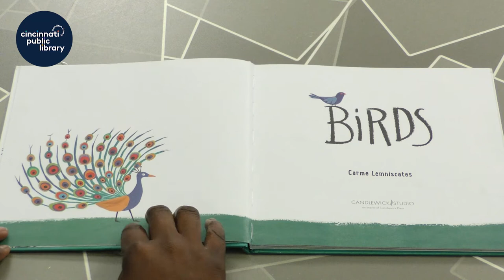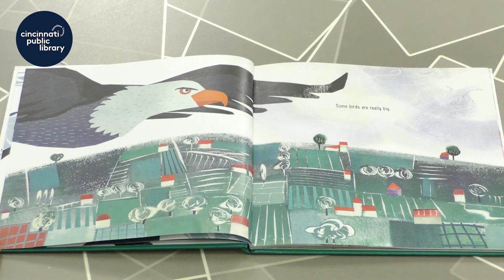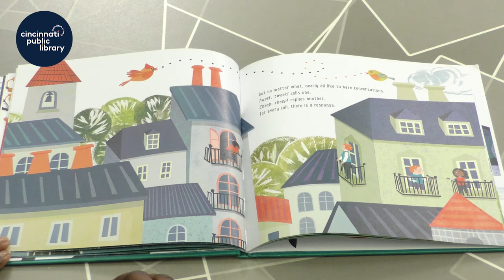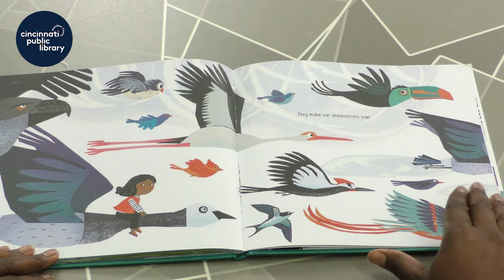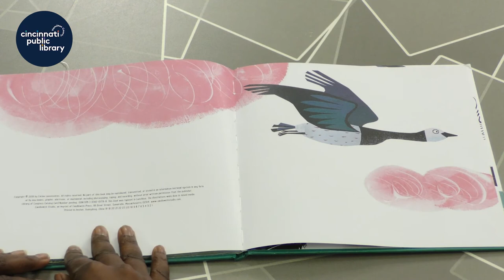Storytime at Home: "Birds"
Storytime at Home is presented by the Cincinnati & Hamilton County Public Library.